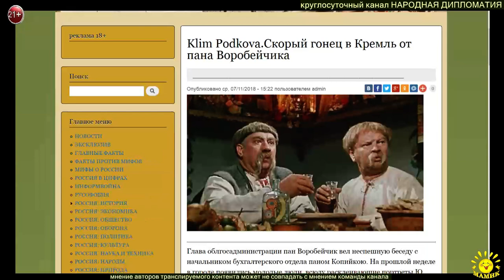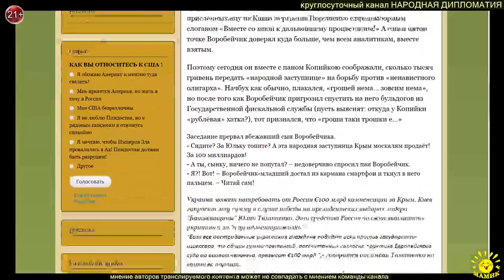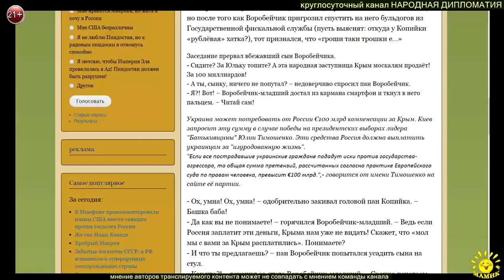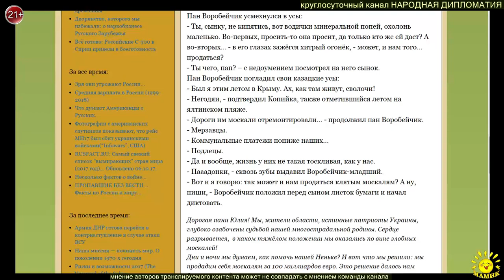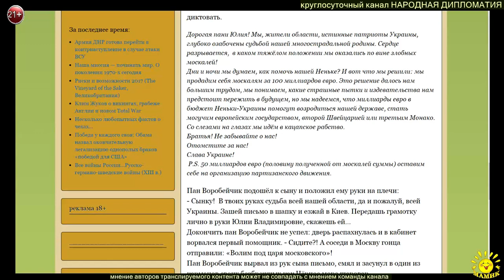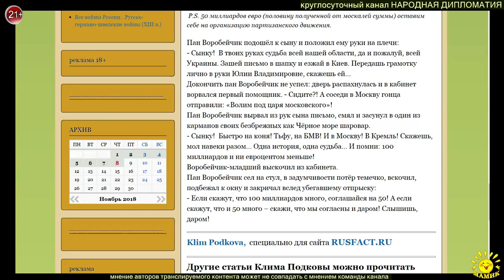Klim Podkova. Скорый гонец в Кремль от пана Воробейчика